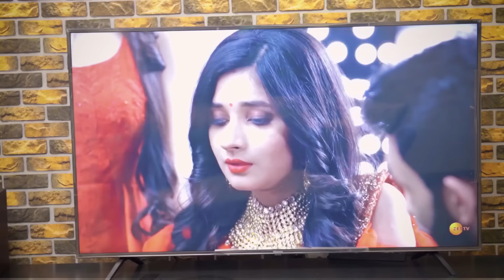House Helps Series Trailer (Mark Angel Comedy)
House Helps Series
Coming Out Soon 🙌🙌
Every Wednesday
Watch out 🔥 🔥